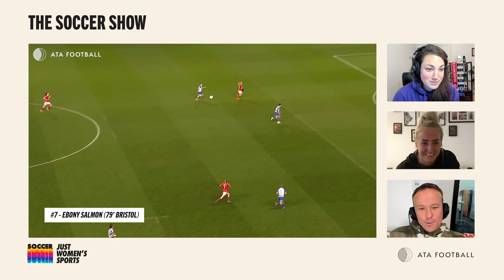‘Professional Enough’: Man U's Millie Turner joins The Soccer Show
Bangers, Red Cards, and a surprise appearance from Man U’s very own, Millie Turner.

Episode 1 of The Soccer Show is here! Hit us up in the comments to let us know how you think Haley and Dave did.